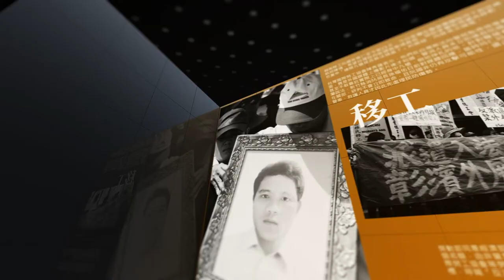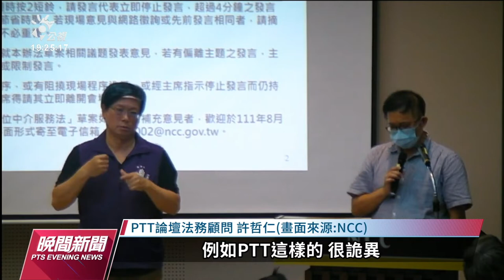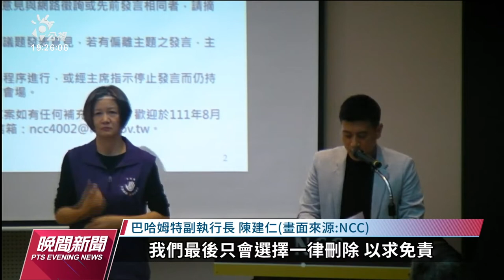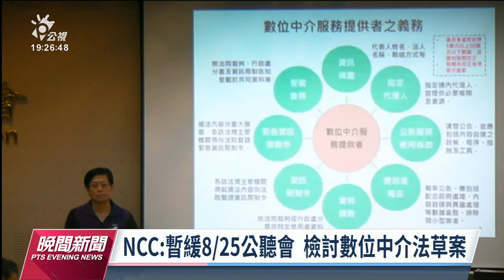【燦爛時光會客室】第383集｜《數位中介服務法》管理假消息？還是網路大戒嚴？｜專訪 周冠汝｜20220918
【燦爛時光會客室】第383集｜《數位中介服務法》管理假消息？還是網路大戒嚴？

NCC日前公布《數位中介服務法》草案，擬納管網路平台，引起各界軒然大波，恐損言論自由。8月18日，NCC舉行第三場「數位中介服務法草案」說明會，並邀請社群平台業者與會討論。會後，NCC委員決議將《數位中介服務法》草案退回，重新盤點、研究有關數位網路平台治理方式。

《數位中介服務法》是什麼？納管對象有哪些？為什麼草案一推出後，在社會上引起這麼多反彈的聲浪，正反方的意見又是如何？我們的言論自由真會受到限縮？那為什麼這套沿用歐盟數位服務法的法規，在歐盟似乎反彈聲量不大，在台灣卻受到這麼多爭議？

本集節目邀請到台灣人權促進會數位人權專員 周冠汝，和我們討論《數位中介服務法》管制了什麼言論？在現有法律難道無法有效管理不當言論？《數位中介服務法》的爭議何在呢？
👉訂閱燦爛時光會客室 podcast，線上隨時聽
👉燦爛時光會客室IG開張啦！